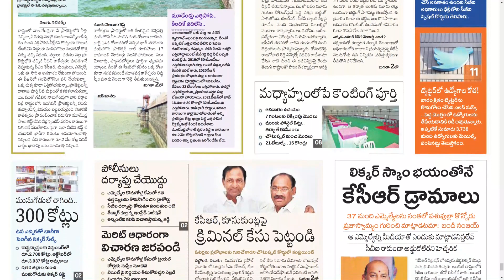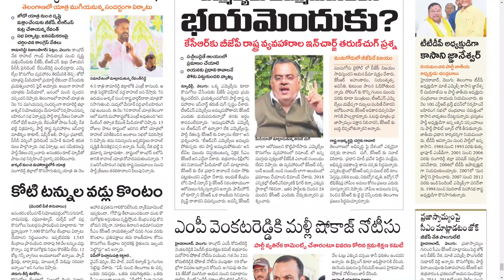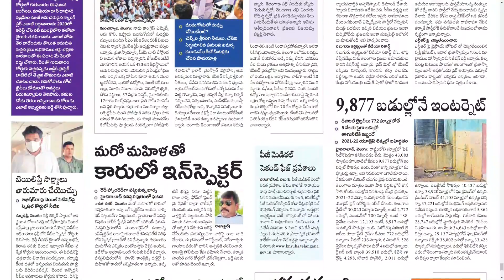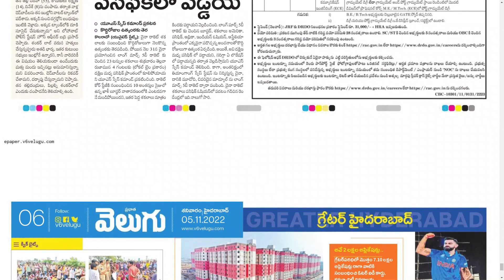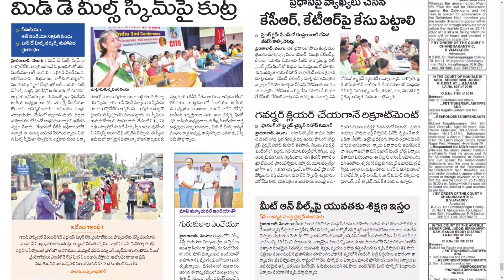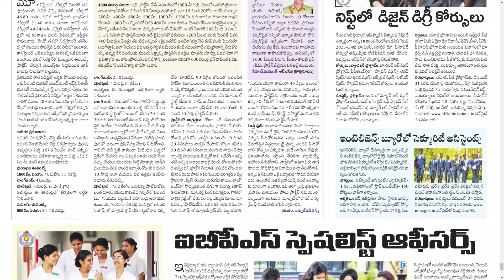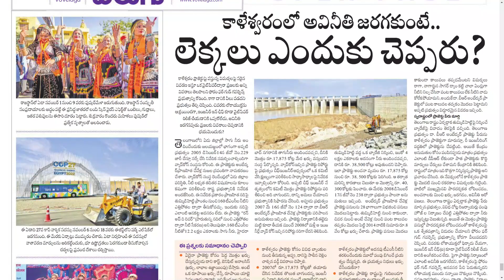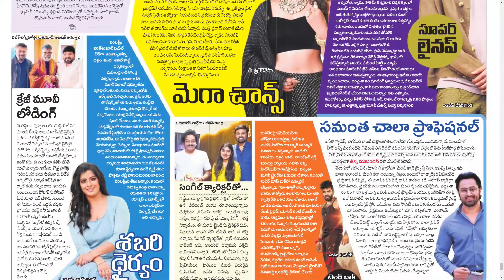VELUGU TS 5 NOVEMBER 2022 SATURDAY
Telangana news
Ap news
Cricket news
Sports news
Cinema news
Bussines newspaper
Crime news
Chaduvu paper
Education newspaper
Eenadu antharyaami
Antharyami eenadu
Telugu antharyaami
Apprentice jobs
Vasundara paper
Eenadu vasundara
Eenadu karimnagar
Haaybujji paper
Prathiba
Eenadu pratibha newspaper
Prathiba paper
New intiatives by politicians
Telugu news
Gk questions